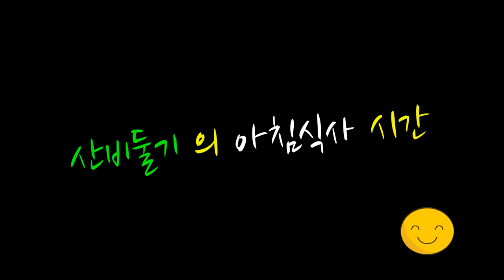숲속 산비둘기의 아침 식사 시간.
갈산에 살고 있는 비둘기의 아침 식사 시간이다.
2020년 4월 29일 오전.